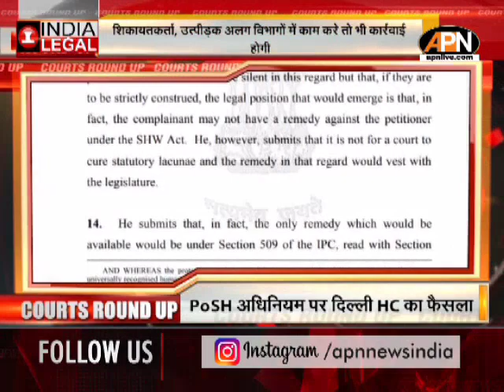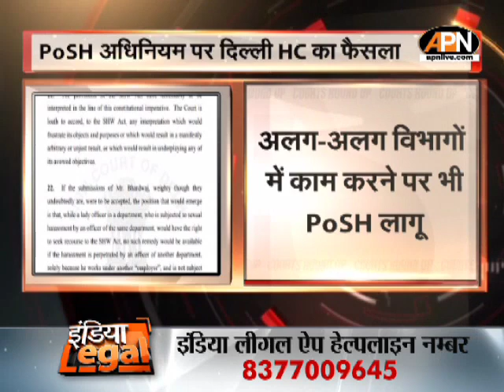Court Round Up:मणिपुर मामले में Supreme Court सख्त, राज्य से मांगी विस्तृत रिपोर्ट |Manipur Violence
लगभग पिछले 2 महीने से नफरत और हिंसा से झुलस रहे मणिपुर में हालात सामान्य करने के लिए सुप्रीम कोर्ट ने राज्य सरकार से एक स्टेटस रिपोर्ट मांगी है।इस रिपोर्ट में राज्य सरकार को ये बताना होगा कि आखिर पिछले कई दिनों से हो रही हिंसा को काबू करने के लिए सरकार ने क्या मजबूत कदम उठाए ? इसके
साथ ही कितने राहत कैंप बनाए गए हैं? अब तक कितने हथियार बरामद किए गए हैं? इस तरह की जानकारी भी उस रिपोर्ट में सम्मिलित करनी जरूरी है।

To normalize the situation in Manipur, which has been burning with hatred and violence for the last two months, the Supreme Court has sought a status report from the state government. What strong steps did the government take to do this? Its
Also, how many relief camps have been set up? How many weapons have been recovered so far? Such information should also be included in that report.